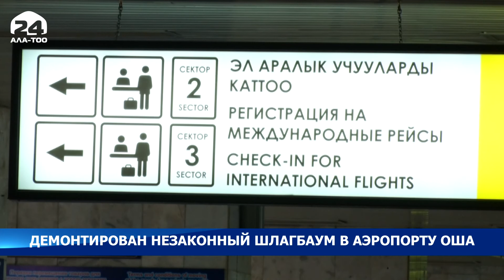Демонтирован незаконный шлагбаум в аэропорту Оша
Незаконно установленный шлагбаум на въезде в аэропорт Оша демонтирован. Об этом сообщает Генпрокуратура.